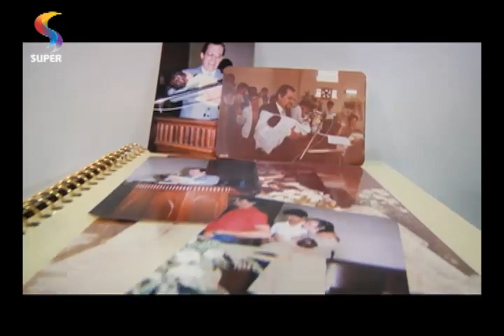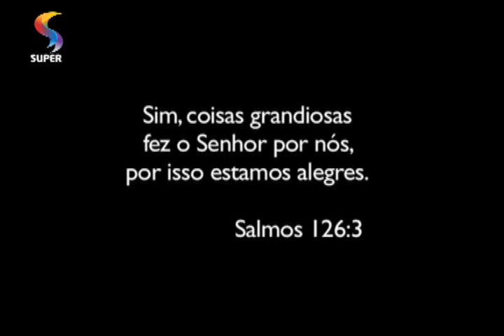ESPECIAL - Pastor Márcio Valadão completa 40 anos de IBL - 2/2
Documentário sobre a vida e o ministério do pastor Márcio Valadão, que, em julho de 2012, completa 40 anos à frente da Igreja Batista da Lagoinha.
REDE SUPER